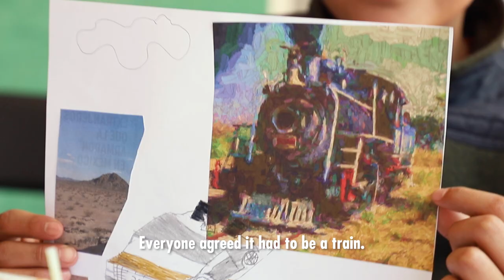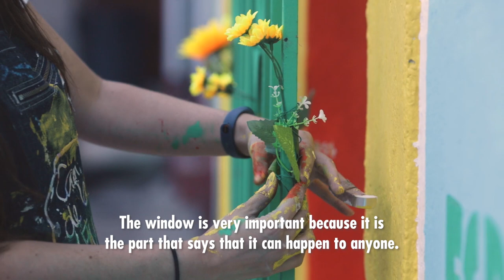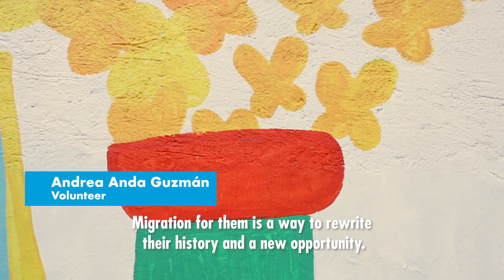Path of hope mural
UN Human Rights collaborated with Venezualan artist CamdelaFu (Camila de la Fuente) to create a mural entitled Camino de esperanza (‘Path of hope’) in Mexico City. The mural reflects the hopes and dreams of these stories, which CamdelaFu painted together with the workshop participants.